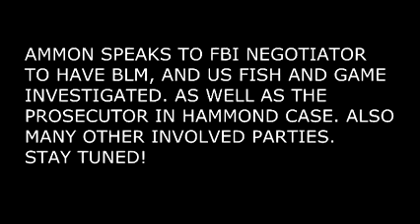Ammon Bundy's Last Talk with FBI (hours before Arrest) 1/26/16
Recorded at the Refuge Center hours before the Road block/Arrest and the death of Lavoy Finicum.